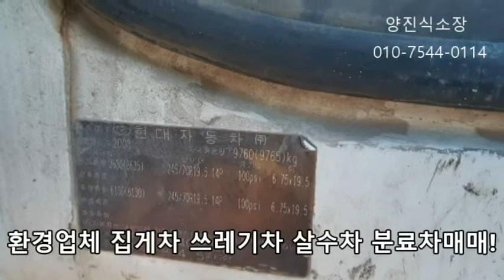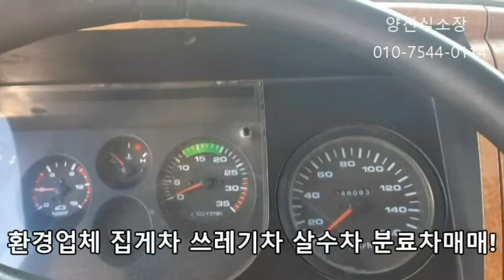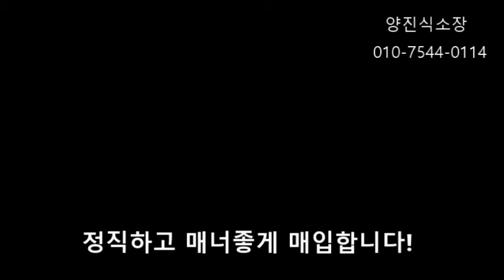중고트럭 쓰레기차 청소차 살수차 분료차 집게차 전문매매 케이카 입니다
안녕하십니까 중고차수출업체 케이카 양진식 소장 입니다
쓰레기수거트럭 청소가 수출매입 후기 입니다
청소차는 공급보다 수요가 많은 중고차수출인기 차량 입니다
수출기회를 주시면 제가 좋은가격과 좋은매너로 진행 하겠습니다
중대형 중고트럭과 특장차는 수출 인기 차종 입니다
쓰레기수거트럭수출에서는 인기 입니다
살수차물차집게차매매 가능 합ㄴ다
수출로 가능하다면 제가 좀더 좋은 조건으로 매입 가능합니다
중대형 종고차트럭  언제든상담 환영 합니다
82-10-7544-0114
hoya3010@naver,com